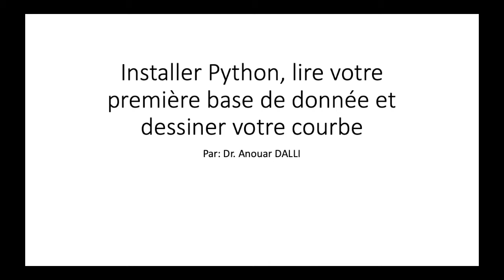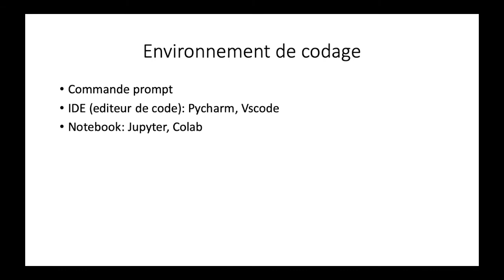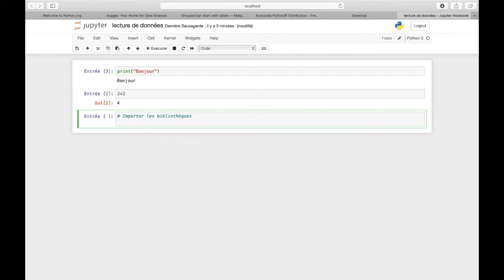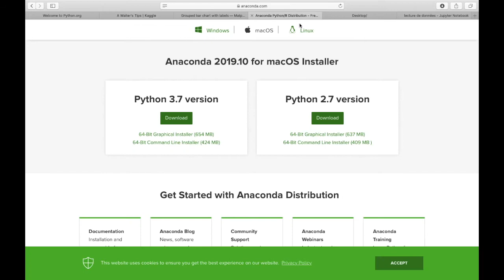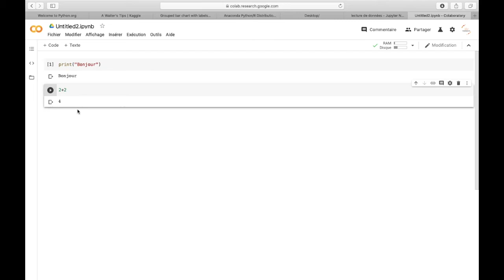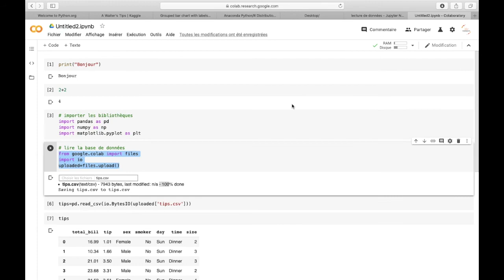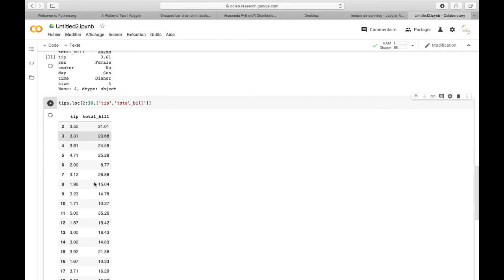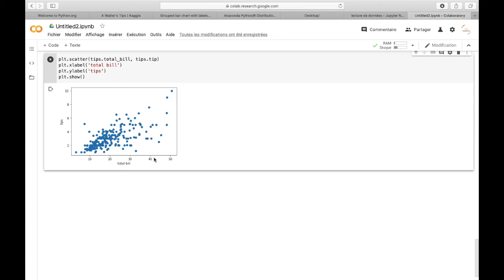Installation Python (anaconda et google colab), Lecture d'une base de données et dessin d'une courbe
La video s'adresse aux personnes souhaitant faire l'analyse de données en python. Nous allons travailler sur un exemple et le faire dans google colab.